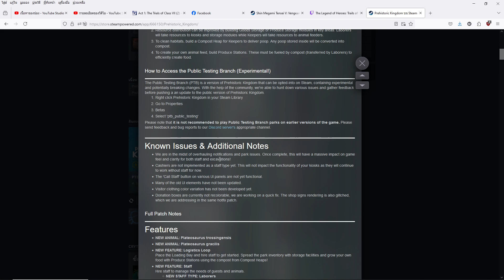Prehistoric Kingdom (PC)(English) #29 5 Minutes of Plateosaurus gracilis .....Update PTB 1.8.24